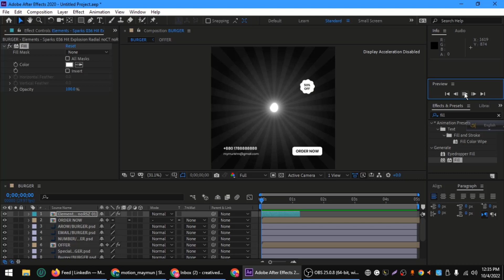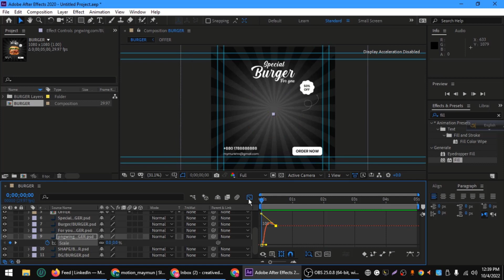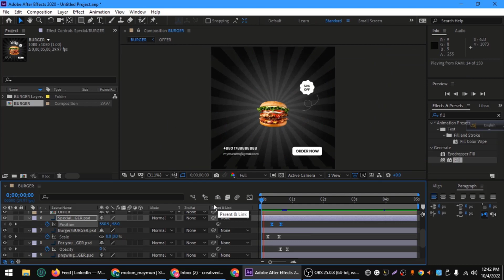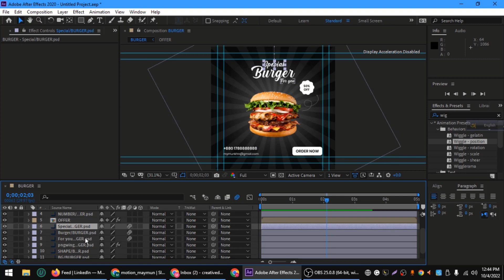social media post animation after effects